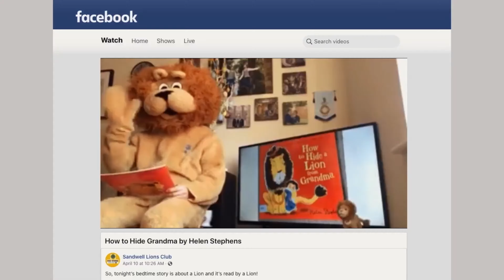The Rise Of Individualism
Link on channel page (link isn't working in description😅 - how convenient)